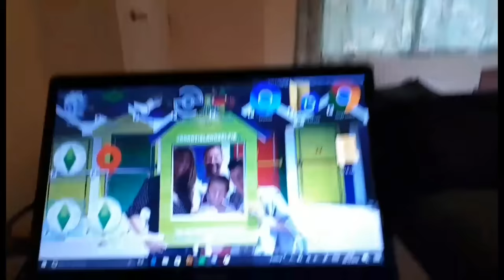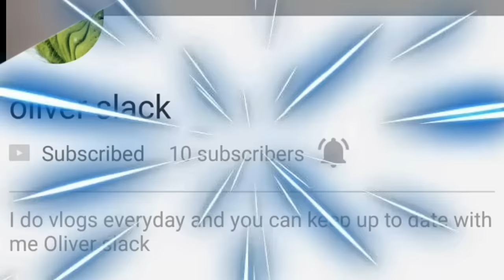A Day With The Dudgie's with Shout outs! ❤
Lush Day ending with a shout out to each & everyone of you! Please check out check our friends 👇